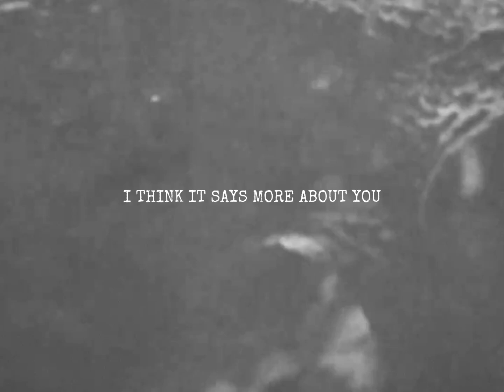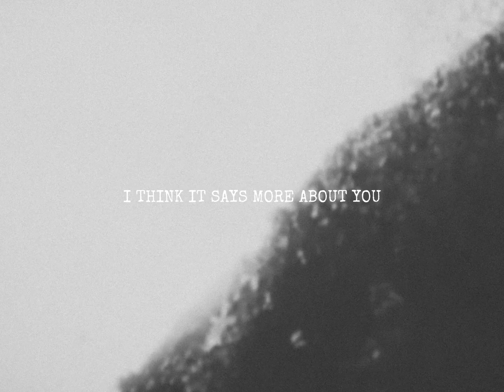FLOWERMANSION x SKUNKZ - YOU ARE NOW STARING AT THE MISTAKE OF EVERY SUPREME BEING [LYRIC VIDEO]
Track 1 of the "ASTRAL PLANE" ep

FMxS_AP: